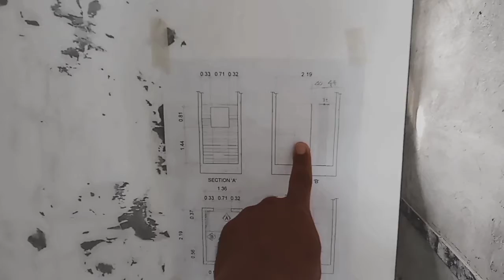PAG KAKABIT NANG TILLES TUTORIAL STEp By STEp